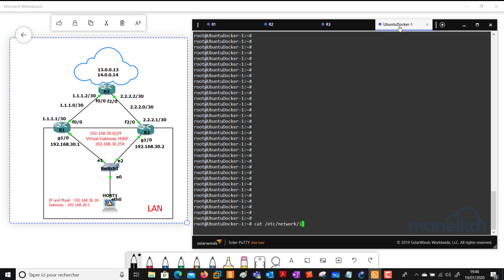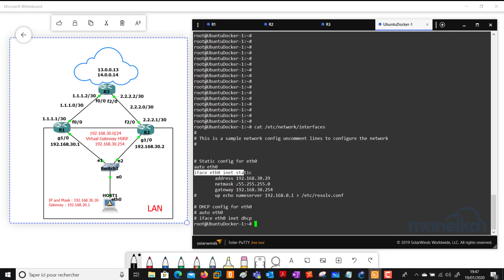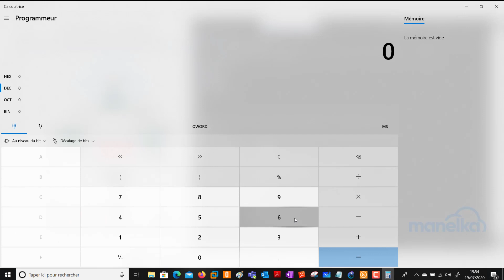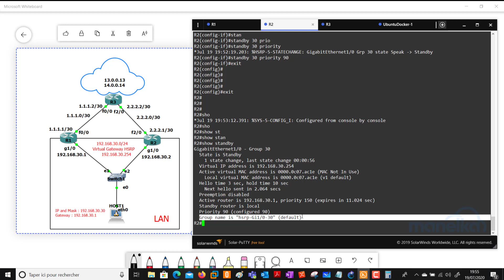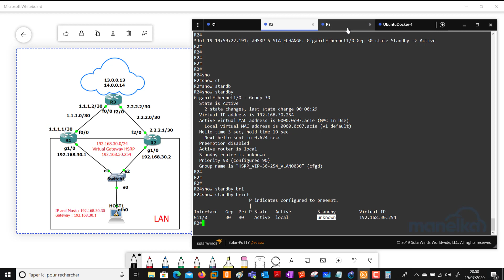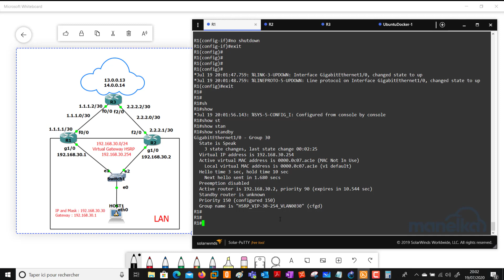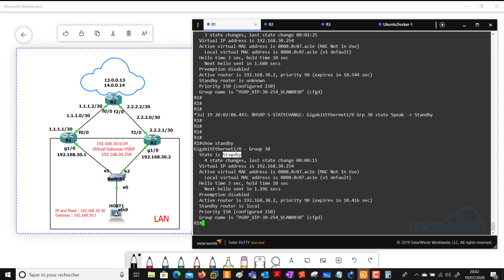CCNA 200-301 - IP Services - HSRP (LAB 1/2) (Français) - By El Hassan EL AMRI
Pour nous rejoindre sur notre nouveau groupe Facebook :
FHRP, permets de coordonner deux ou plusieurs routeurs des paquets envoyés au routeur virtuel. Les PC envoient le trafic à l’adresse du routeur virtuel. Le routeur physique qui transmettra réellement le paquet est complètement transparent pour les PC.

Les routeurs et les switchs Cisco utilisent en général trois types de FHRP, qui ont tous, la caractéristique commune de faire basculer la passerelle par défaut, en toute transparence pour les hôtes. On à HSRP, VRRP, et GLBP

Dans cette formation de CCNA 200-301, nous allons aborder le maximum d'information concernant le FHRP et la configuration du HSRP.
CISCO ccna ccna200301 ccnp Je dispose par ailleurs une chaine en Arabe (Darija) dans laquelle j'ai partagé des autres vidéos (F5, pfsense, Nagios, Cisco, ...)

Ma deuxième chaine en Arabe :
Rejoindre un groupe des Freelance IT en France (on partage quelques missions entre nous)